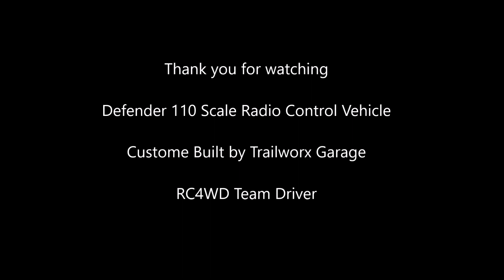2019 05 19 Lost City D110 P2